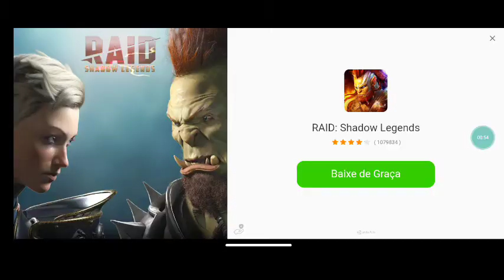Flywings 2015 Paris flight Simulator Arbus 380 Neo Emirates